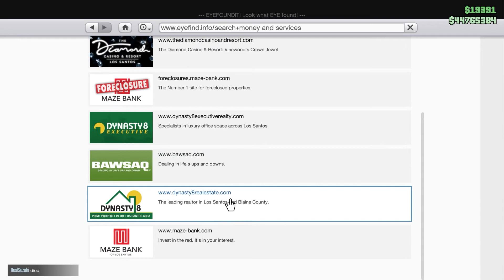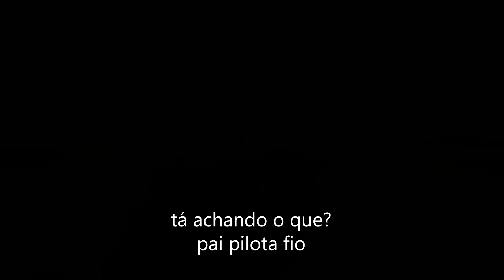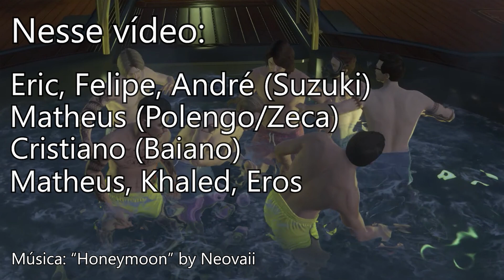GTA V Online: Momentos Idiotas #13 [Role Gaming]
Nesse vídeo: Eric, Felipe, André (Suzuki), Matheus (Polengo/Zeca), Cristiano (Baiano), Matheus, Khaled, Eros